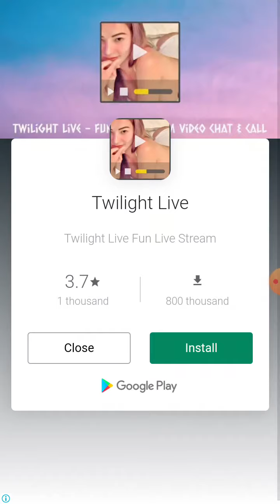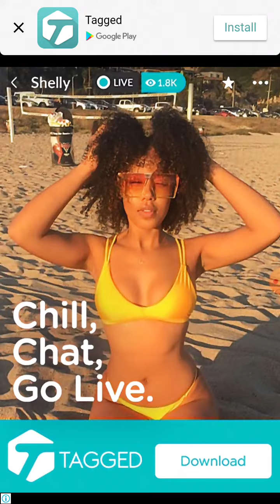Hello Star Game Round Number 51 Se Le Kar 60 Tak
Facebook towitar
Pubg Mobile Nwe Game Hello Star Game Round Number 51 Se Le Kar 60 Tak